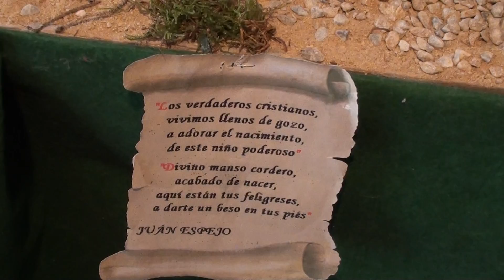Belén del Cuco en Santiago de la Ribera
La afición a los belenes desde pequeño ha llevado a Salvador Navarro "El Cuco", un joven estudiante de 20 años de Santiago de la Ribera a convertirse en un verdadero especialista en el arte belenístico como demuestra, un año más, con el  "Belén del Cuco", un conjunto monumental de 32 metros cuadrados que se puede visitar durante toda la Navidad en el interior de un local ubicado en la calle Conde Campillo, junto al hotel Lido, de Santiago de la Ribera.
El Belén se puede visitar en la calle conde Campillo, de Santiago de la Ribera hasta el 16 de enero de 11:30h. a 14:00h. y  por las tardes de 16:00h. a 20:30h.